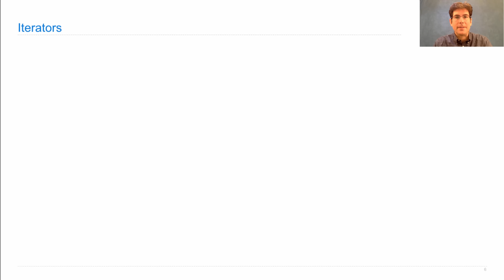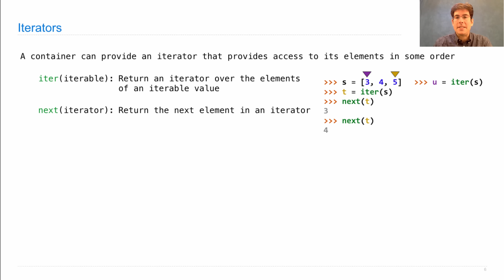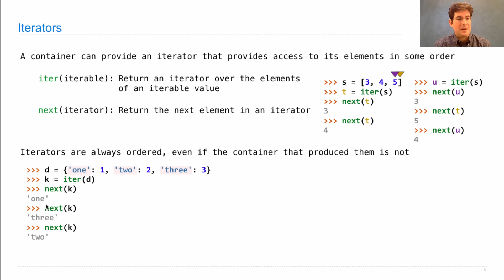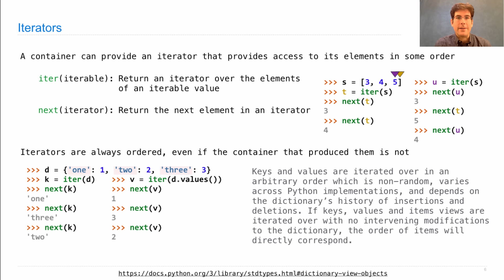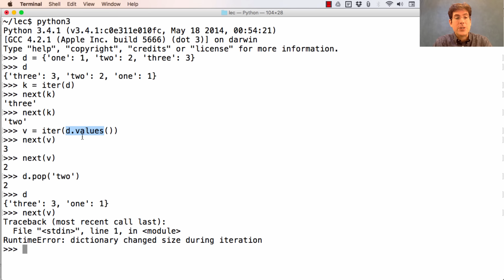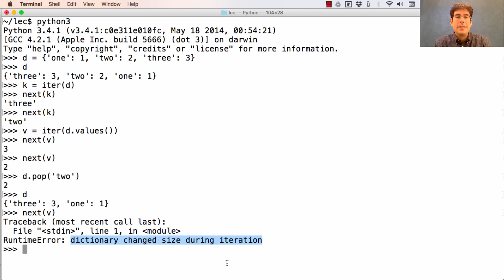61A Fall 2016 Lecture 29 Video 3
Iterators